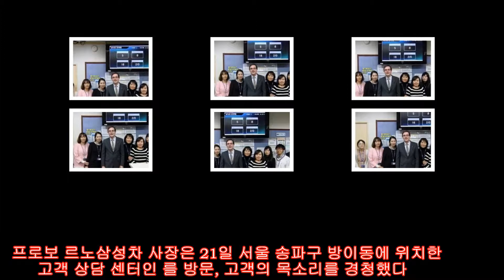프로보 르노삼성 사장, ‘고객의견’ 적극 수용 |카24/7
프랑수아 프로보 르노삼성차 사장이 고객만족도를 높이기 위해 고객의견을 적극 수용한다.

프로보 르노삼성차 사장은 21일 서울 송파구 방이동에 위치한 고객 상담 센터인 를 방문, 고객의 목소리를 경청했다.

이는 고객의 가치 실현과 현장 커뮤니케이션 강화를 통해 르노삼성차의 시장 경쟁력을 높이겠다는 의미에서다.

프로보 사장은 이를 위해 지난 9월 취임이후, 품질 최우선과 현장 커뮤니케이션, 글로벌 성과 확보를 최우선 경영 과제로 삼아왔다.

9개 본부로부터 현안을 보고받는가 하면, 부산 공장과 연구소 방문, 임직원 가족 초청 행사에 참석하는 등 바쁜 행보를 계속해 왔다는 게 회사측의 설명이다.

특히 그는 협력업체와 NGO 그룹미팅을 통해 외부 목소리에 가감 없이 귀기울이고 특히, 수도권과 경남과 부산 등지에 소재한 30개가 넘는 영업지점을 단기간에 방문하는 등 현장의 목소리를 듣기 위해 열정적인 행보를 이어왔다.

프로보 사장은 이날에도 엔젤센터를 방문해 차량의 구입 상담과 거점 위치 안내, 긴급 출동 서비스, 애로사안 접수, A/S 정비 문의 등 고객의 전반적인 커뮤니케이션 사항들을 꼼꼼히 챙겼다.

그는 이와 함께 엔젤센터에서 운영하는 고객의 몫소리(VOC) 시스템을 통해 고객과의 실제 통화 내용을 경청해보며 직접 고객의 입장을 체험하는 기회도 가졌다.

한편, 르노삼성차 는 100여명의 상담원들이 고객의 구매 및 정비 상담을 비롯한 각종 응급 상황, 애로사안 등을 전화 )를 통해 한번에 해결해드리는 원스탑 서비스를 제공하고 있다.